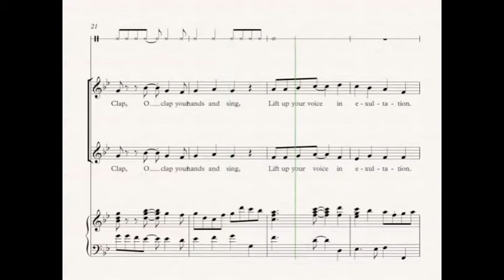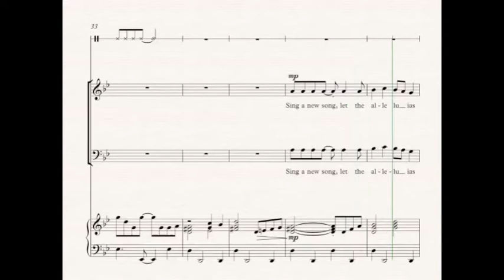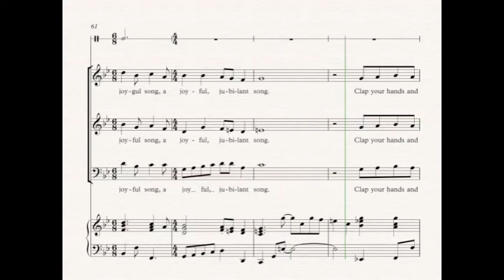Clap your hands guide chant TUTTI